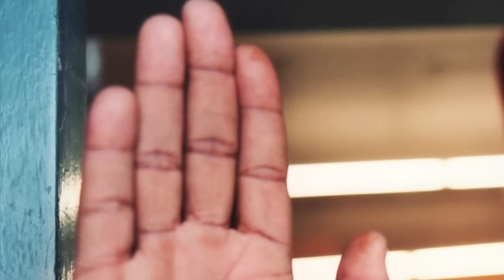Shafiq Husayn Dust & Kisses feat Noni Limar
Shafiq Husayn grew up in Oakland, Watts, South Central, Texas and the South Bronx where he experienced Hip Hop in it's infancy, joined Zulu Nation and ran with pioneers Afrika Bambatta and Afrika Islam. He has contributed production to Ice-T's O.G. Original Gangster, worked with Donald D on his Let The Horns Blow record, King Tee on Tha Triflin Album and IV Life, and assisted Lord Finesse on his album The Return Of The Funky Man.

In the mid-90's, Taz Arnold paid a visit to LA with a CD of Dilla beats. After hearing it, Shafiq insisted they join and create a movement -- Sa-Ra Creative Partners Production Company. Sa-Ra translates to "the children of the powerful and infinite force in the universe." Om'Mas Keith joined the group, adding his musicality and multi-instrumental talents. In 2007 Shafiq began working on Shafiq En' A-Free-Ka, fleshing out existing beats and creating new music. 'Ka' refers to the spirit in the Kemetic language. Shafiq En' A-Free-Ka represents Shafiq in a state of mental and spiritual freedom that is in turn reflected in the music. Shafiq Husayn has always maintained innovation and growth as his purpose and focus. From producing with Ice-T to penning songs for Erykah Badu to innovating as part of Sa-Ra and now creating his own music, Shafiq Husayn strives to convey who he is through his music.